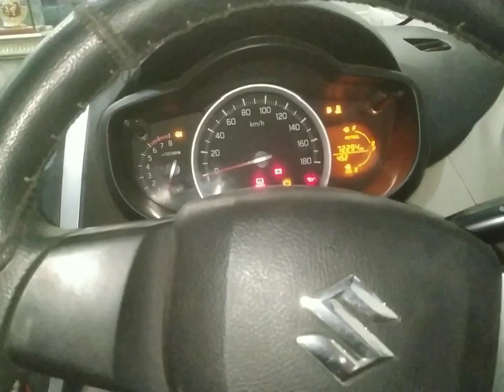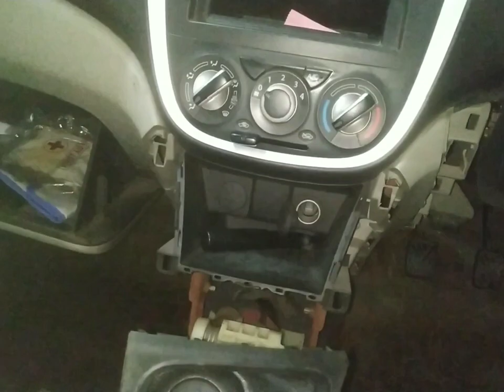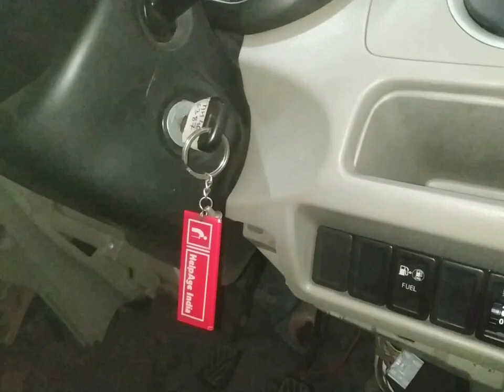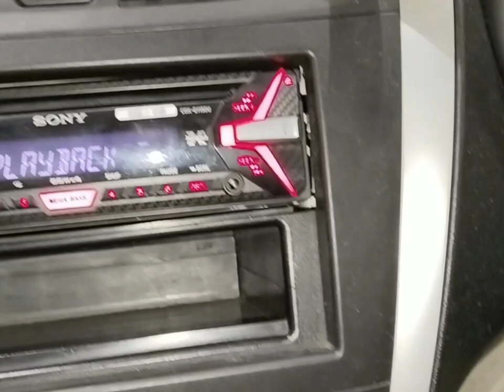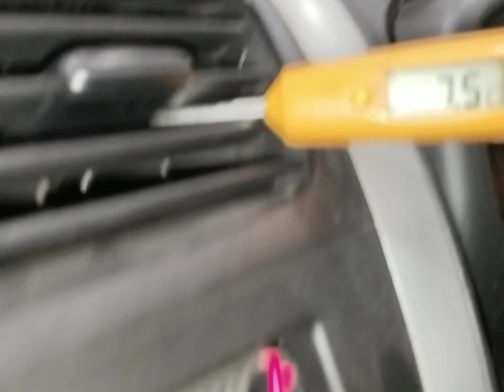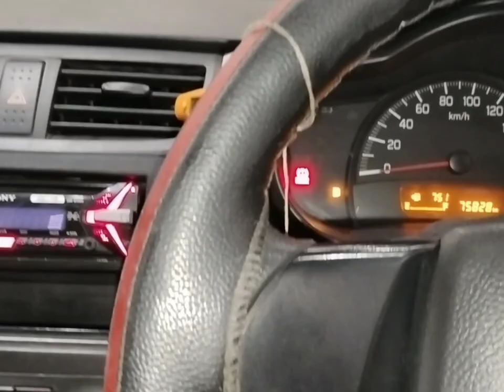celerio dashboard removal?celerio ac coil cleaning?celerio ac cooling problem?celerio ac service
work

audi cars
mercedes-Benz cars
BMW cars
jaguar car
mitsubishi car
Aston Martin cars
Haval cars
Fisker cars
BYD cars
Datsun cars
Isuzu cars
OLA cars
McLaren cars
Bentley cars
Ferrari cars
Maserati cars
Bugatti cars
Tesla cars
MINI cars
Lamborghini cars
Lexus cars
Porsche cars
Rolls-Royce cars
Nissan cars
Volvo car
Citroen cars
Jeep cars
Renault cars
Land Rover cars
MG cars
Skoda cars
Volkswagen cars
Honda cars
Kia cars
Toyota cars
Mahindra cars
Tata cars
Hyundai cars

car detail
company name =maruti
car name =CELERIO
model=2014
fuels type=CNG+PETROL